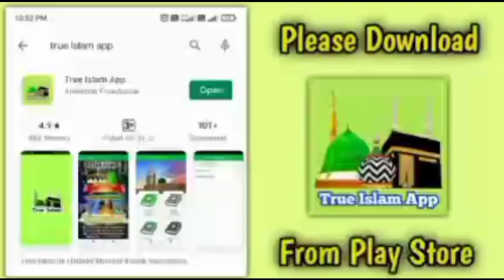Ashgari Begam Ke Dalal Ko Lal Mirch Lagi To Hum Kya Kare😄/ By Hafiz Munawwar Naqshbandi